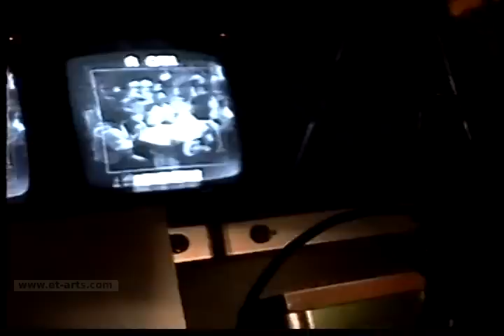Baby Actor Meltdown Extended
NOTE: This is an original video shot by the owner of this channel on the live set of Dinosaurs with the permission of the producers. My channel was demonetized by YouTube without proper cause.

Before and after the meltdown is now revealed for the first time. Mystery solved? Was there a mystery?

On set at ABC's "Dinosaurs". August 1994.